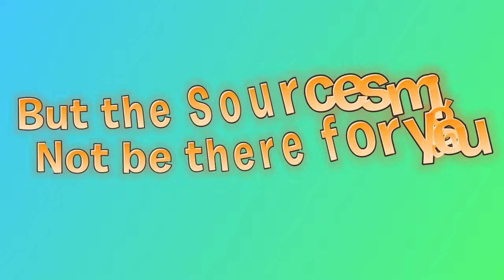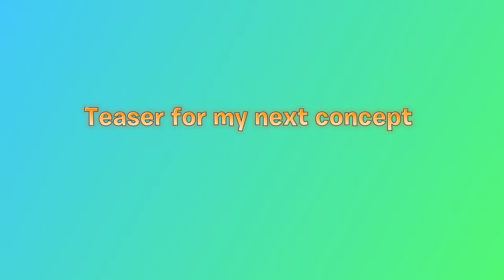What The Future Holds...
its about time